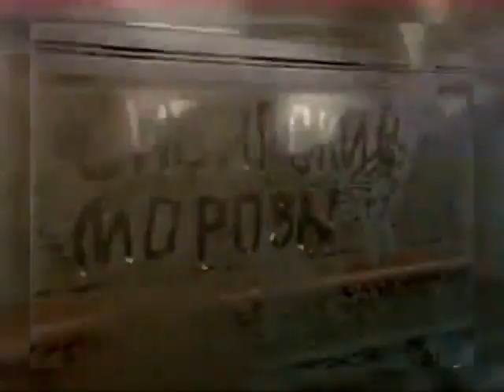Владимир Кузьмин Сибирские морозы (песня 94)